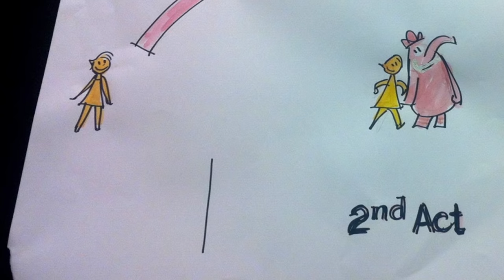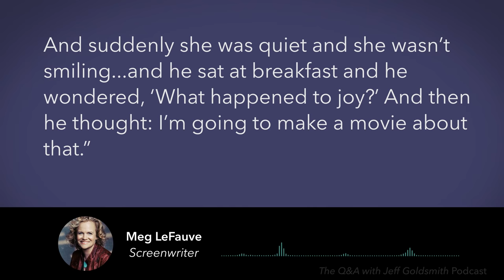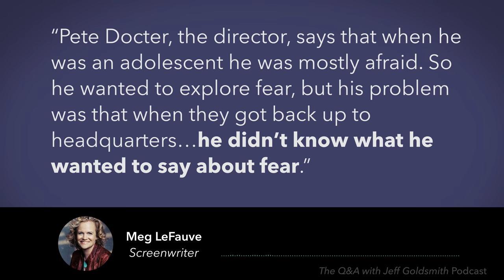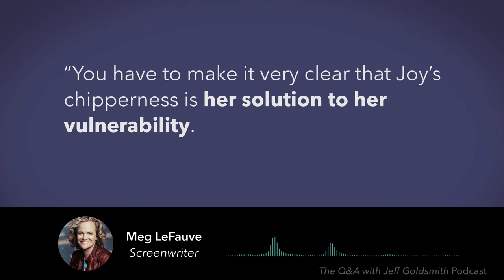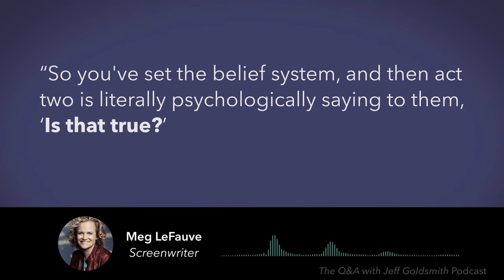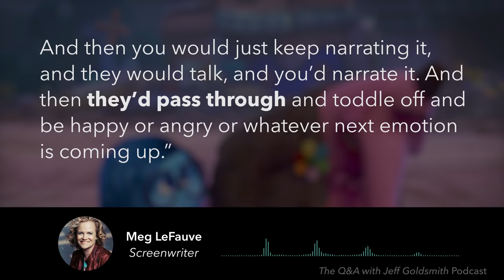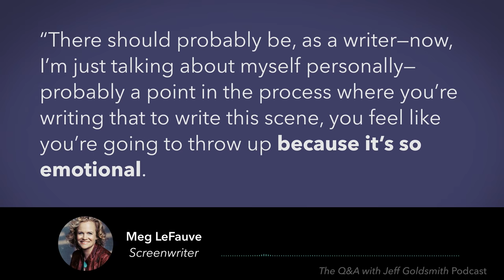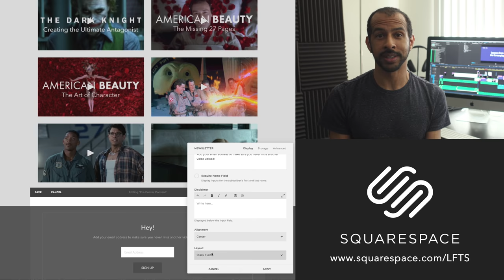Telling a Story from the Inside Out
Creating a story is often as much of a journey for the writer as it is for the characters. In this video I look at the writing process for Inside Out to examine how the powerful emotions in the film were inspired by the real-life experiences of the writers.

Inside Out Blu-Ray

Thanks to Diego Rojas for composing original music for this video and this channel!